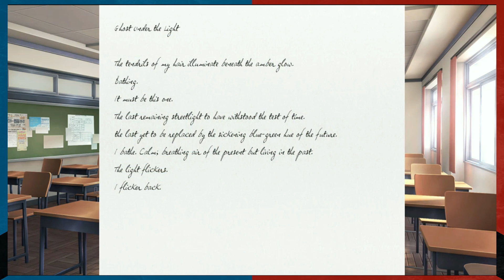Doki Doki Literature Club! Walkthrough Part 24 | THIS HAPPENS ALL THE TIME?!? | Carbon Knights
Oh yeah, that's TOTALLY NORMAL. NOTHING TO SEE HERE! Nothing but the craziest eyes you've ever seen! This Doki Doki Literature Club! Walkthrough just kicked the weird up a notch or six again!

Poseidonh2o's Links!

TorchHealer's Links!

Doki Doki Literature Club! is a visual novel developed by Team Salvato. The story follows a male high school student who joins the school's Literature Club and interacts with its four female members. The game features a mostly linear story, with some alternate scenes and endings depending on the choices the player makes. Via Wikipedia.